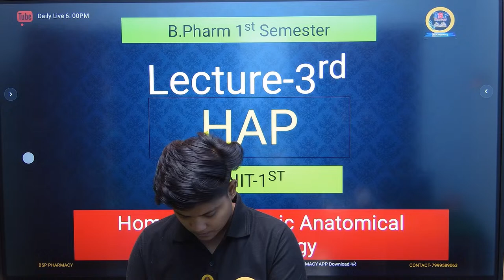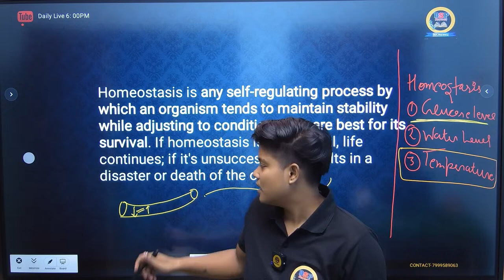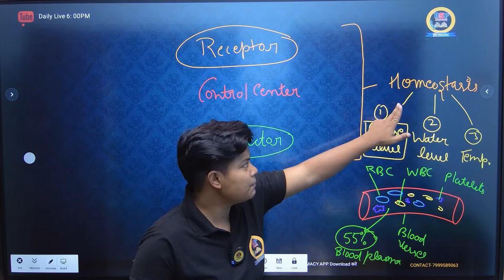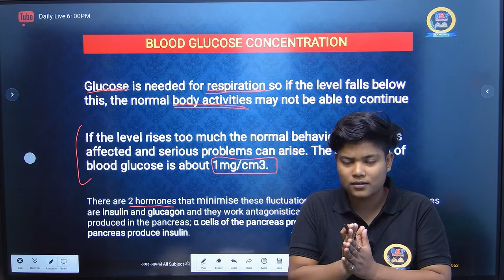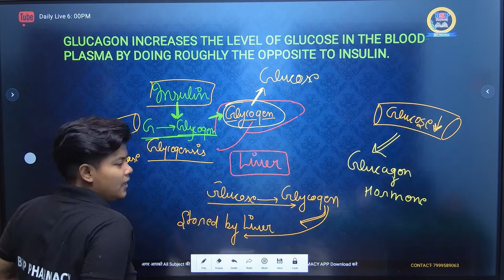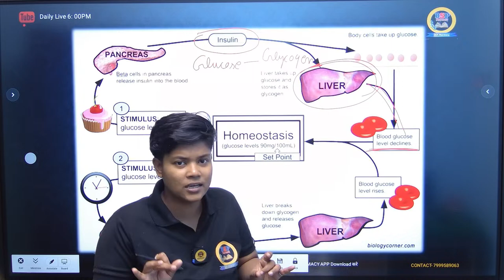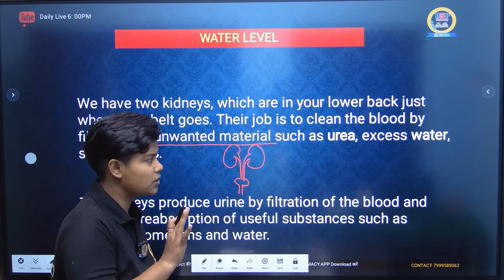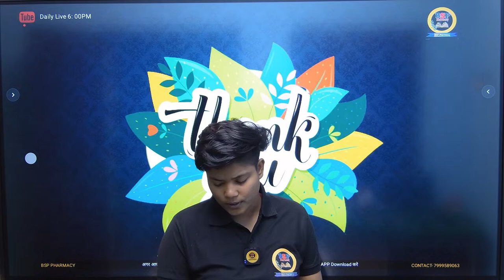HAP Unit - 1st Lecture - 3rd ( Homeostasis & Basic Anatomical Terms ) live by Babita Roy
Regards:
FAMILY
BSP PHARMACY